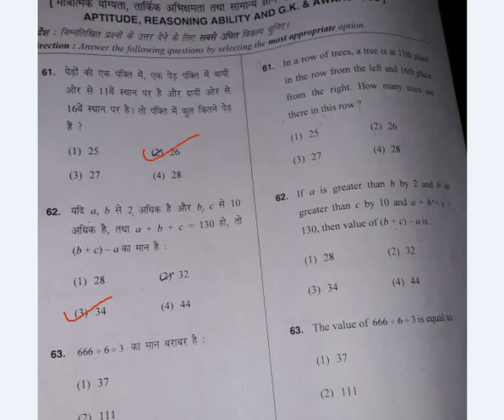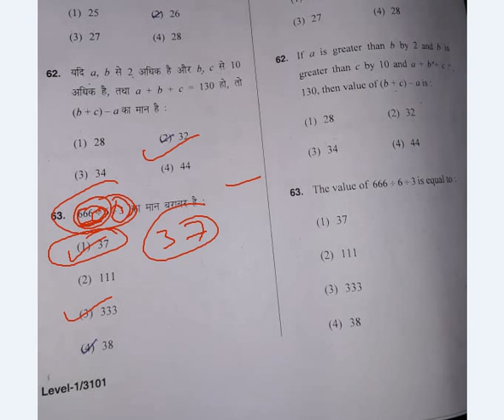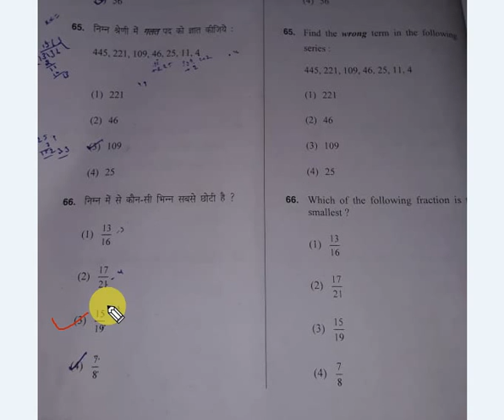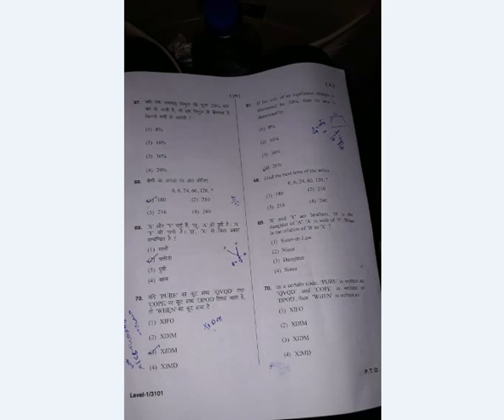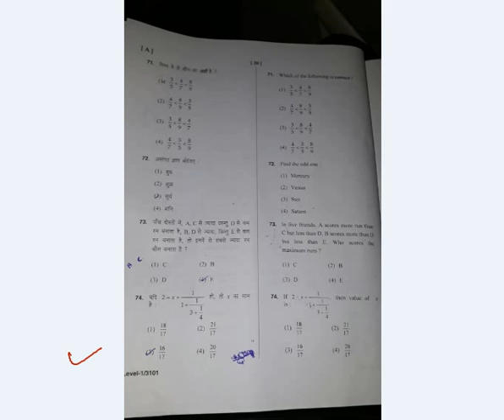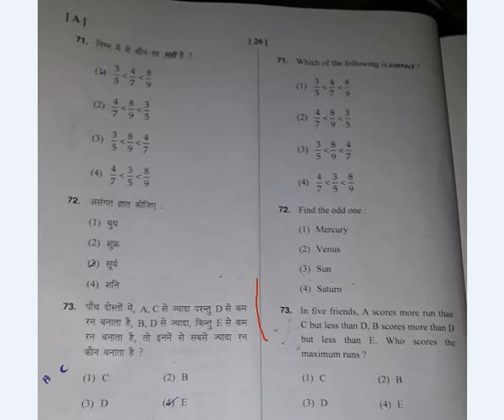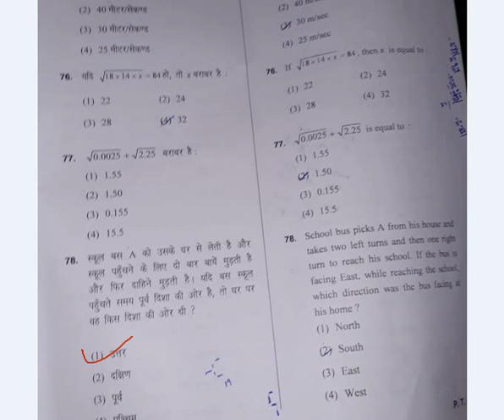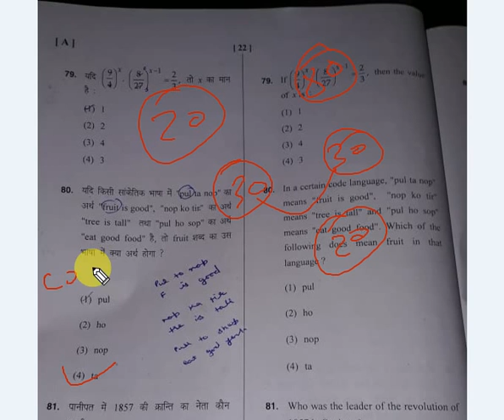htet answer key 2019| Htet level 1 answer key| the Constructivist Facilitator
Hi friends
I am Prateek malik and i am providing u htet answer key 2019
Htet prt answer key will be helpful for you. Htet level 1anskey will help you to check your marks. This is Htet reasoning answer key 2019